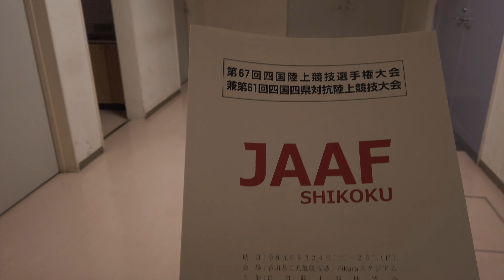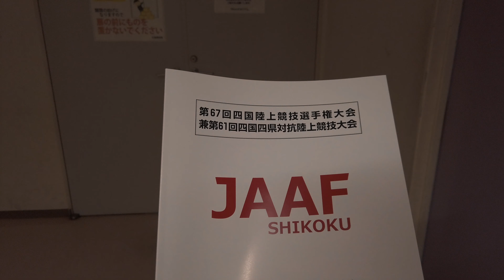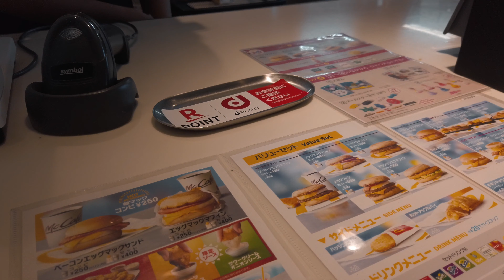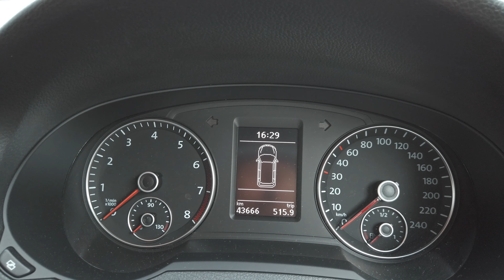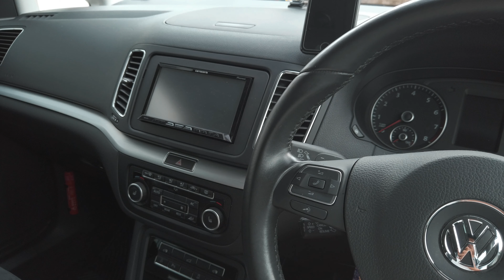DJI OSMO POCKET VLOG レオ君がやって来て1年が経ちました #333 [4K]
捨て猫だったレオ君が我が家の家族になって1年が経ちました。
こんなに大きくなりましたよ。

Leica Q2
Leica D-LUX7
SONY α6400
SEL1018 SONY E10-18mm F4 OSS
SELP1650 SONY E16-50mm F3.5-5.6 OSS
RICOH GRⅢ
GoPro HERO7 black Limited
peak design エブリデイ バックパック 20L
peak design POV-2